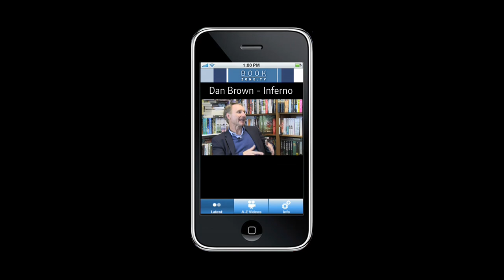David Whitehouse - ‘Mobile Library’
A neglected young boy finds adventure in books via a local mobile library. Tragicomic and heartrending novel by award winning author, David Whitehouse.